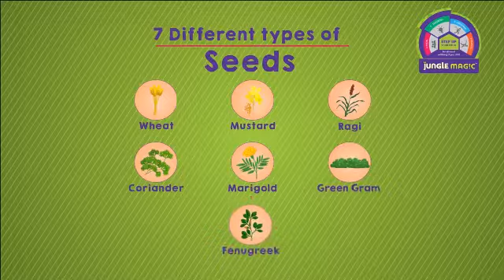Garden Sciencz by Jungle Magic - Hindi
Here is a chance for your kids to grow their own plants at home! They can now explore the world of botany with 20 exciting experiments!